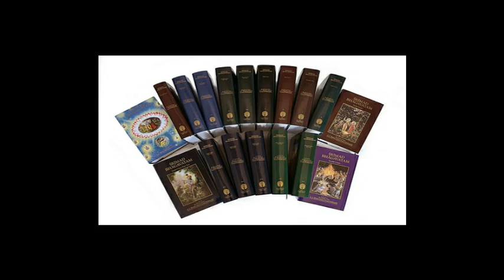Śrīmad Bhāgavatam 5.18.31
Los habitantes de Jambūdvīpa ofrecen oraciones al Señor
Clase dictada el 12 de Octubre de 2023 en Nueva Vrajamandala